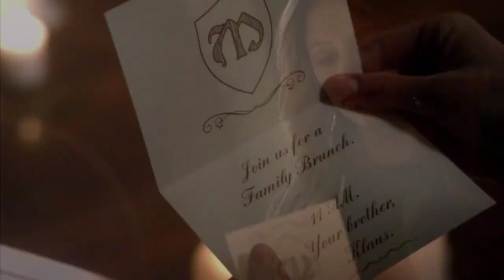Freya Mikaelson- I'm Only Human